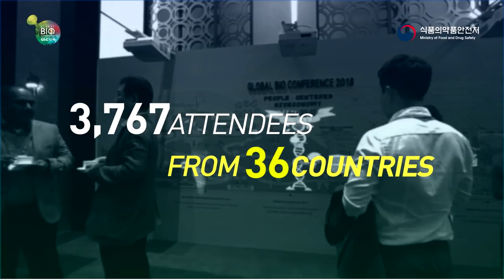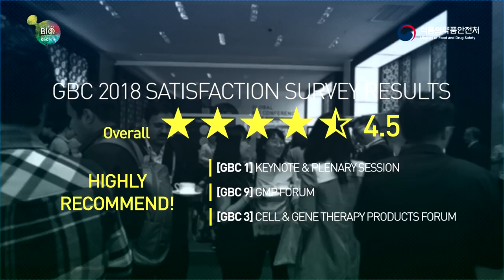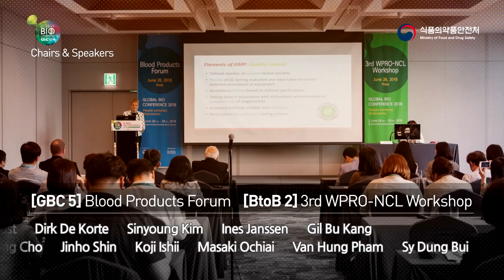GBC 2018 Sketch v2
Thank you for taking part in the GBC 2018!
We hope to see you next year again!

Title Global Bio Conference 2018
Theme : People-centered Bioeconomy
Date : June 26~29, 2018
Venue : Grande InterContinental Seoul Parnas
Host : Ministry of Food and Drug Safety, MFDS
Organizer : Korea Biomedicine Industry Association, KoBIA